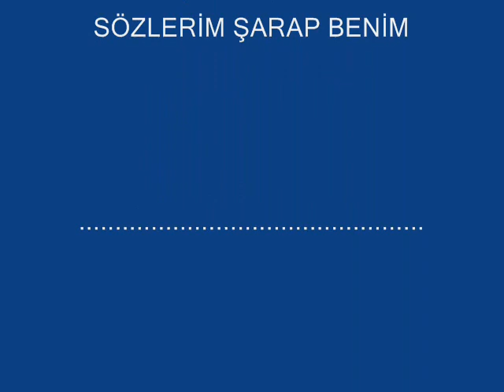Fatih Ekinci-Sözlerim Şarap Benim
Sözlerim şarap benim şarkı mı lise li yıl larımda yapmış tım.Tam 10 yıl geçse de benim için anlamı büyük.Beğenenlere sevgiler, iyi dinlemeler. sözlerim şarap benim ...